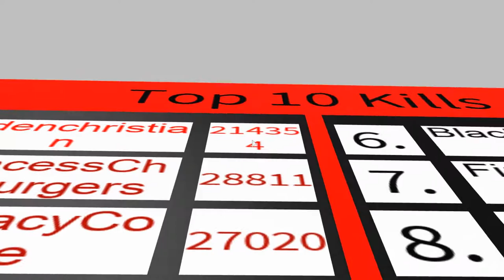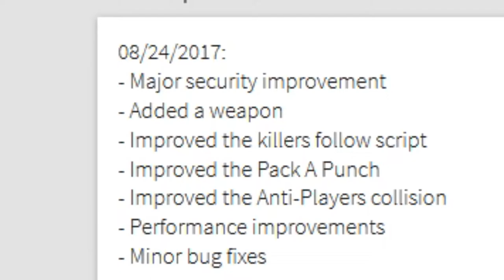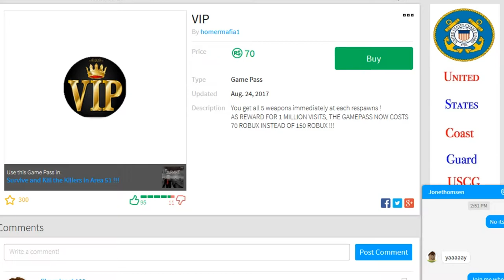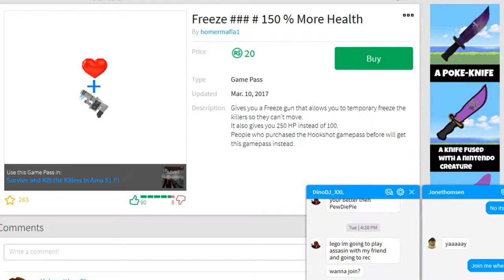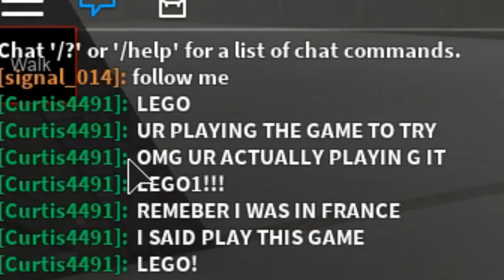The Killers of Area 51 in ROBLOX!!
I guess you could say I'm.. the star of the show.
∘∘∘∘∘∘∘∘∘∘∘∘∘∘∘∘∘-Credits-∘∘∘∘∘∘∘∘∘∘∘∘∘∘∘∘∘∘

'REACH'

△⚪✕◻ Game on!